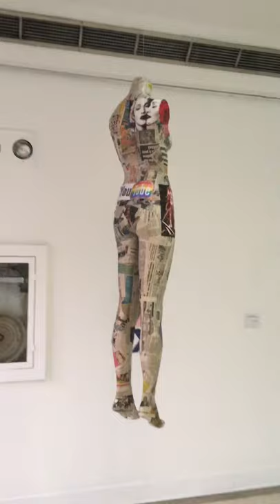Obra de Arte “Producto LGBT (LGBTTQQIAAAP2SK+)”. Exhibición Rarx, Museo Nacional Alejandro Otero CCS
Obra de Arte “Producto LGBT (LGBTQQIAAAP2SK)”. Exhibición Rarx, Museo Nacional Alejandro Otero de Caracas.
Artista invitado: Vicente Quintero

Para entender el mensaje de dicha obra de arte y el contexto de la misma, se recomienda leer